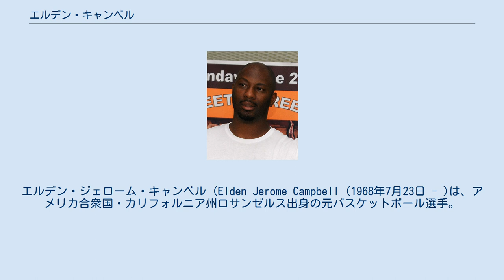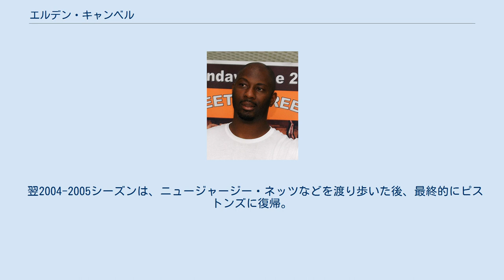エルデン・キャンベル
エルデン・ジェローム・キャンベル (Elden Jerome Campbell (1968年7月23日 - )は、アメリカ合衆国・カリフォルニア州ロサンゼルス出身の元バスケットボール選手。
NBAのロサンゼルス・レイカーズなどで活躍し、2004年にはデトロイト・ピストンズでNBAチャンピオンを経験した。
 ロサンゼルス近郊の高校卒業後、クレムゾン大学に進学。
4年間で平均15,3得点 6,8リバウンド 2,7ブロックという成績を残し、NCAAトーナメントにも出場するなど、同大学の中心選手として活躍したキャンベルは、1990年のNBAドラフトで、地元のロサンゼルス・レイカーズから27位で指名された。
 入団以降ブラデ・ディバッツと共にインサイドで奮闘し、90年代のレイカーズの中心選手として活躍してきたキャンベルだったが、1996年にシャキール・オニールが加入して以降状況が一変。
オニールはキャンベルのプレーぶりに不満を持つようになる。
結局1999年3月10日にエディー・ジョーンズと共にグレン・ライスとのトレードでシャーロット・ホーネッツに放出された。
 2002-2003シーズン途中、ジャマール・マグロアの台頭もあり、シアトル・スーパーソニックスに放出された。
 2003年夏、デトロイト・ピストンズと契約。
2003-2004シーズンは1990年以来のNBAファイナル進出となり、相手はキャンベルの古巣でもあるロサンゼルス・レイカーズとの対戦となる。
キャンベルはベン・ウォーレスと共にレイカーズ時代に因縁が深かったシャキール・オニールとのマッチアップで奮闘。
ピストンズは4勝1敗でレイカーズを下し、念願のNBAチャンピオンを経験した。
 翌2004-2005シーズンは、ニュージャージー・ネッツなどを渡り歩いた後、最終的にピストンズに復帰。
プレーオフのマイアミ・ヒートカンファレンスファイナルでは、再びヒートに移籍してきたシャキール・オニールとのマッチアップとなったが、4勝3敗で勝利し 、2年連続でNBAファイナルに進出。
サンアントニオ・スパーズとの対戦は、第7戦までもつれたものの74-81で敗退。
シーズン終了後、ピストンズから契約を更新されず引退した。